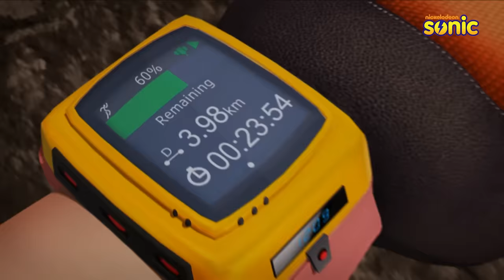Shiva | शिवा | The Tunnel | Part 1 of 2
The Tunnel